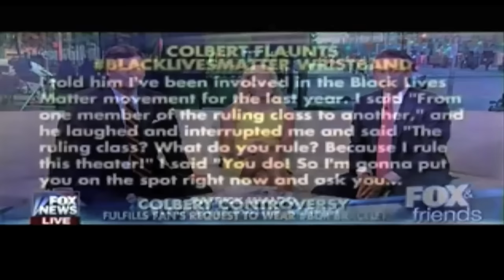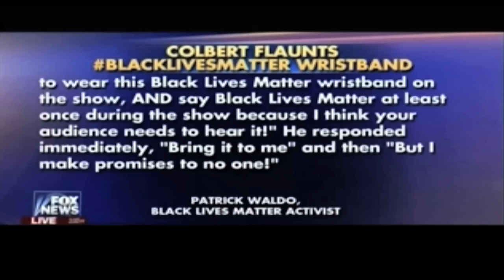Fox News FREAKS Out Over Stephen Colbert Wearing A Black Lives Matter Bracelet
Fox & Friends seem shocked that Stephen Colbert would wear a Black Lives Matter bracelet on his first week.